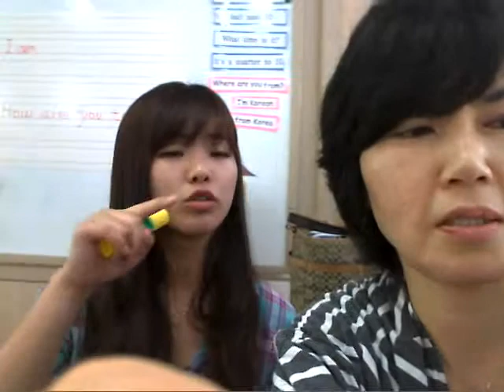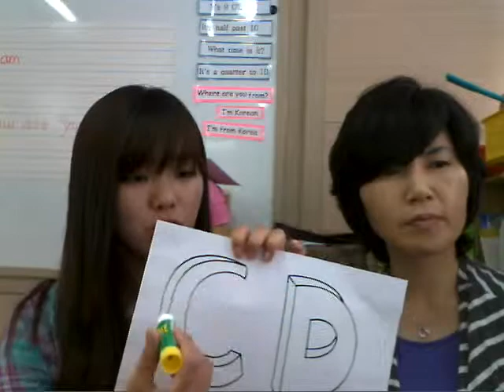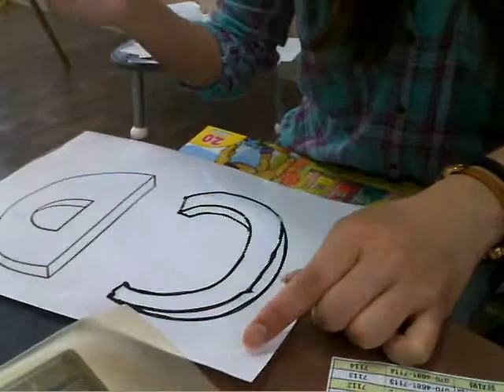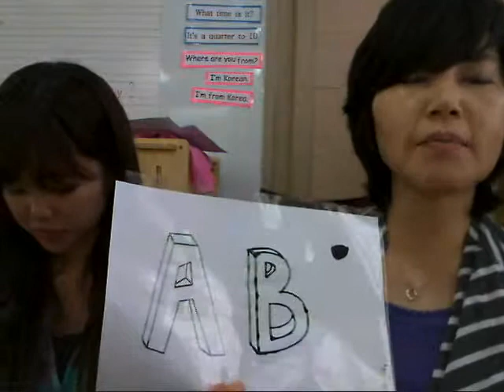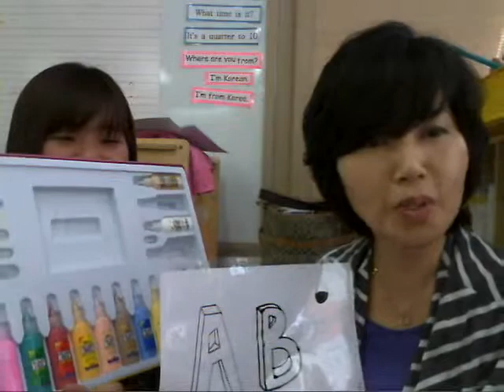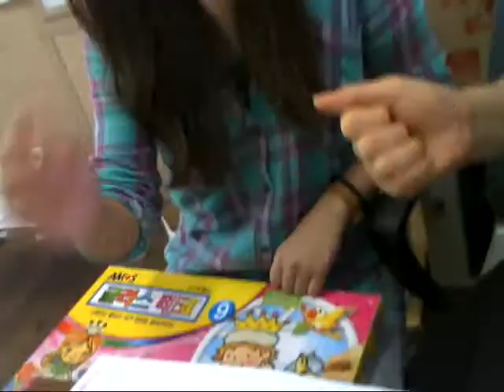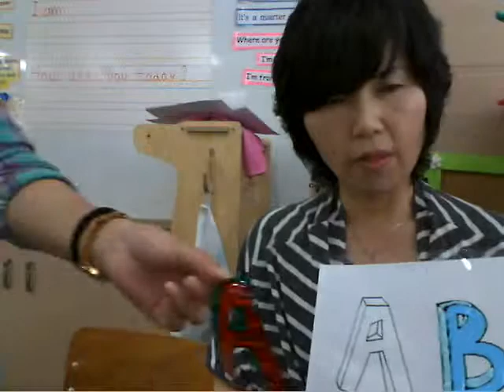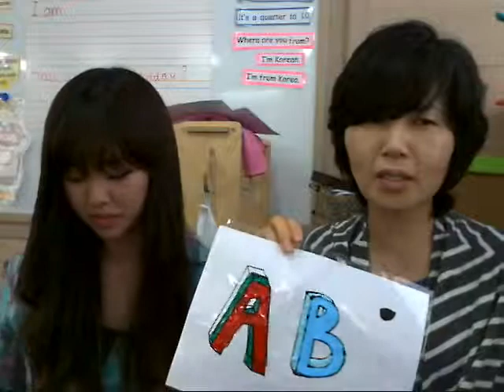Arts- Glassdeco Alphabet